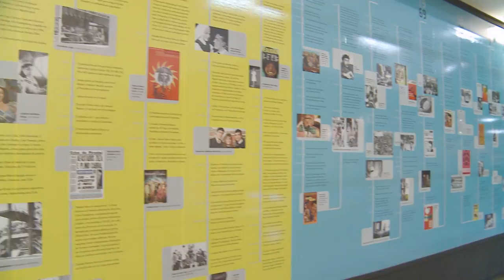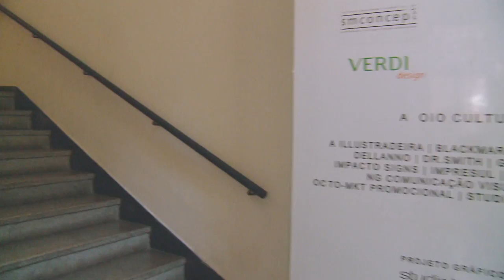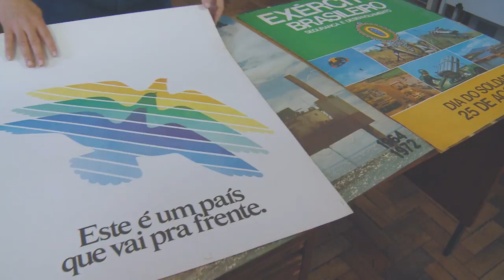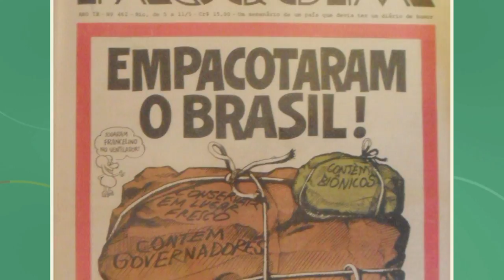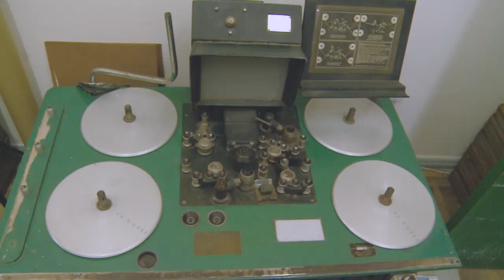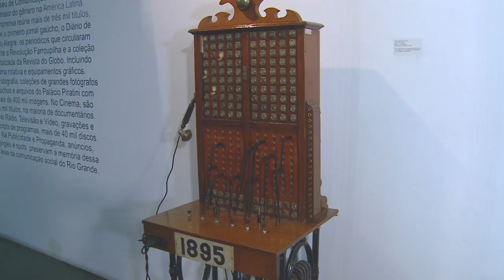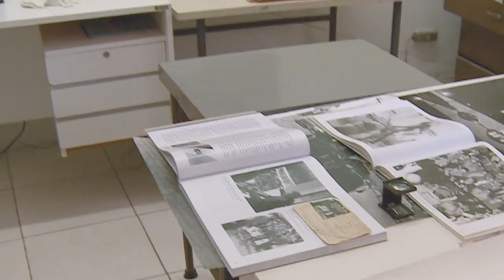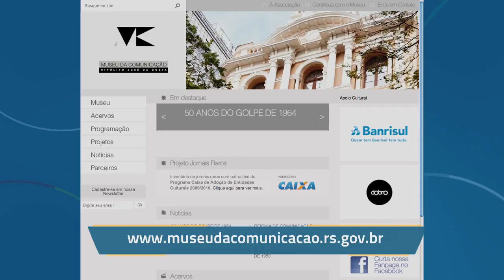Conhecendo Museus - Ep. 42: MUSEU DA COMUNICAÇÃO HIPÓLITO JOSÉ DA COSTA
Entre 1º de junho de 1808 a 1822, Hipólito editou uma das primeiras publicações periódicas do país, o Correio Braziliense, então impresso em Londres. Editado mensalmente, o jornal circulou clandestinamente no território nacional sob censura da monarquia portuguesa, e divulgava os ideários liberais do movimento em favor da independência brasileira.
O museu disponibiliza ao público um rico acervo, que engloba periódicos, fotografias, vídeos, filmes, discos, material de propaganda, além de objetos e equipamentos ligados aos veículos de comunicação. Durante décadas a instituição tem viabilizado importantes trabalhos na área da pesquisa historiográfica e diversos trabalhos acadêmicos. Está dividido em Imprensa, Publicidade e Propaganda, Televisão e Vídeo, Cinema, Rádio e Fonografia; e Fotografia.